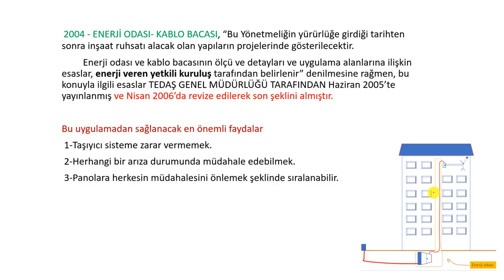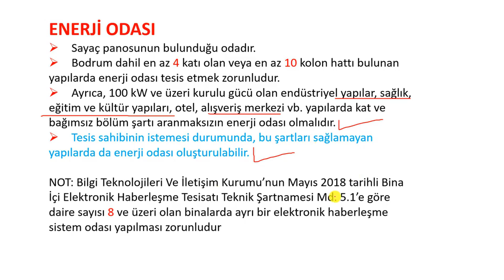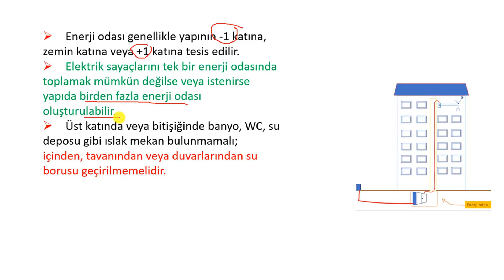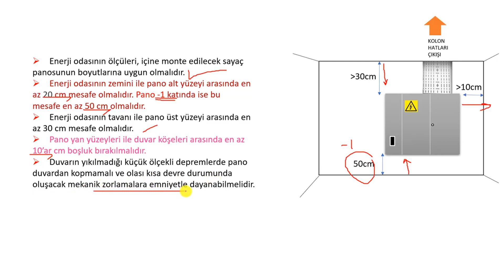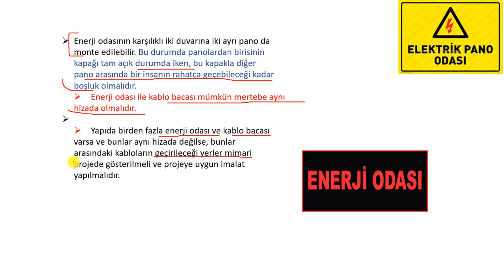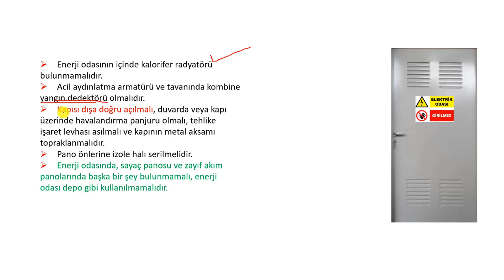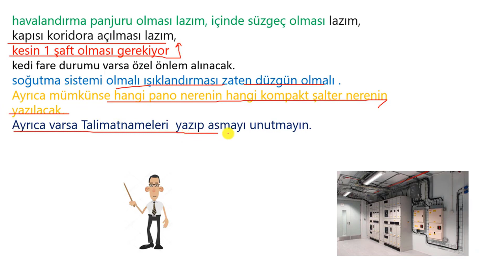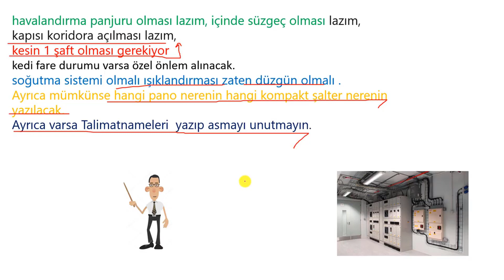Elektrik Teisat Proje Eğitimi 2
Bu eğitimde elektrik tesisat projesi ile ilgili temel bilgiler verilmiştir.